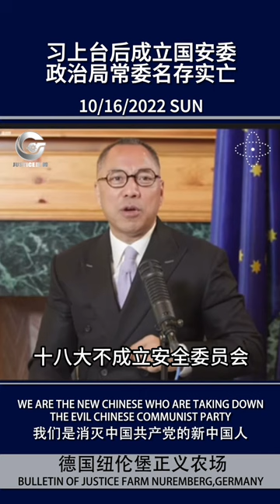习上台后成立国安委政治局常委名存实亡#郭文贵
观看文贵大直播 （To See the Whole Video Visit）
郭文贵先生盖特链接
盖特是您自由发声的全新社交媒体平台。
相比推特，盖特是人类的希望。